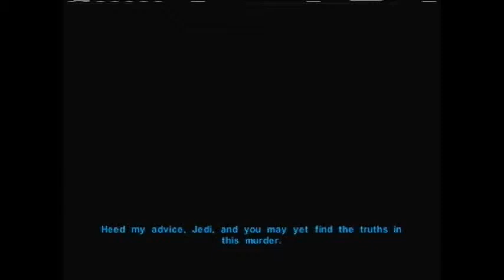Star Wars Knights of the Old Republic 37 - Sunry's Trial and Mannan hate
I once again travel back to Mannan to do Jolee's quest and save Sunry from being executed.